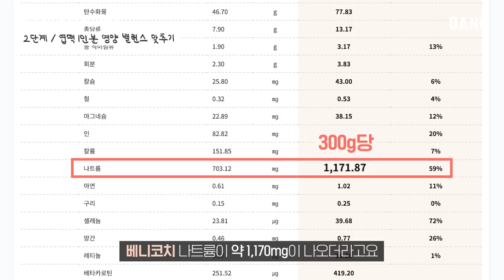다이어트만 시작하면 떡볶이가 먹고 싶은 사람🤣? 과식 방지❗엽떡 양조절편 [Eng/식단 조절 관리 꿀팁]@DanoTV | 다노티비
다이어트 시작하면 가장 먼저 하는 것!
바로 치킨, 피자 ,라면, 케이크, 떡볶이 등등
고칼로리 음식들 "다 끊어버리겠다!" 다짐하는 일인데요.

며칠은 잘 지키다가도 터져버리는 식욕 때문에  과식하고, 후회하고
결국 "이번 다이어트 글렀군" 포기하는 분도 많더라고요😭

이런 악의 고리👿를 끊어낼 수 있도록
다노티비에서 항상 말씀드렸던 것이 있어요.

바로 "먹으면 안 되는 음식은 없다!
"대신 꼭 먹는 양을 조절해주세요!"라고요.
근데 문제는 양 조절하기 어려운 음식들이
너무 많다는 거예요😂

그래서 이번 코너를 통해
고칼로리 속세 음식의 칼로리,
영양 성분을 파헤쳐서 건강한 적정량을
찾아드리려고 해요.

오늘의 주인공은
지난 뿌링클 적정량 찾기 댓글에서
가장 많이 요청해주셨던 ✨엽기떡볶이✨입니다!

오늘 영상을 통해
얼마나 먹어야 과식하지 않으면서
심리적인 포만감까지 느낄 수 있을지
자신만의 엽떡 적정량을 찾아보시길 바랄게요.

그럼 엽떡 먹으러, 아아니
엽떡 적정량 찾으러 가볼까요?

아참🙋‍♀
여러분이 애정하는
당면 사리의 칼로리 정보도
덤으로 담았으니까
영상 꼭 끝까지 봐주세요!

📌 정보 골라보기
00:00 - 다이어트만 시작하면 엽떡 먹고 싶은 사람?
01:25 - 1단계 : 원래 먹던 엽떡양 덜어보기
02:43 - 2단계 : 계산기 때린 엽떡 1인분은 얼만큼?
07:39 - 3단계 : 다이어트 중 나만의 엽떡 적정량 찾기
09:16 - 보너스 : 엽떡 사리 칼로리

▷goo.gl/nCCD5d